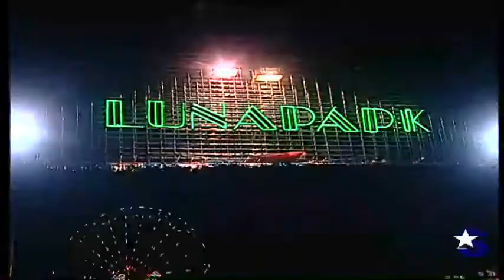STAR HABER İzmir Fuarı AĞUSTOS 2001